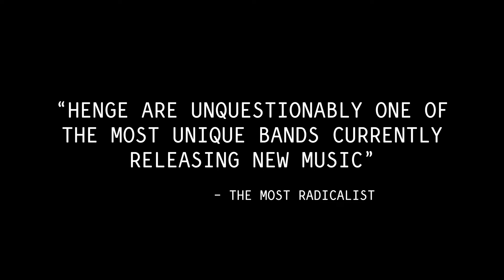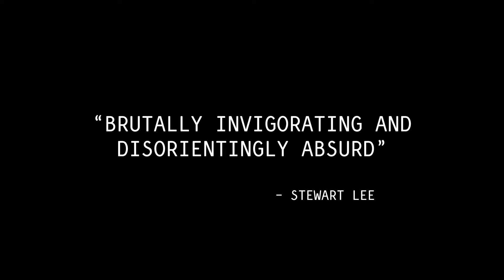ATTENTION HUMANS! THIS IS HENGE...